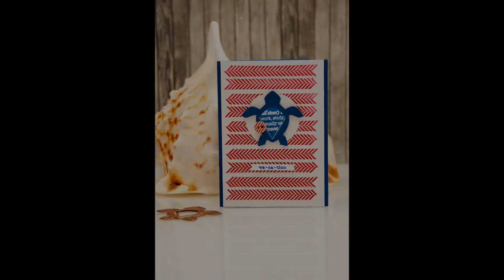Clean & Simple Die Cutting #8: Листівка Vacation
Листівка ручної роботи від Зроби Сам(А). Детальний перелік матеріалів та інші цікаві записи можна знайти у блозі за цим посиланням